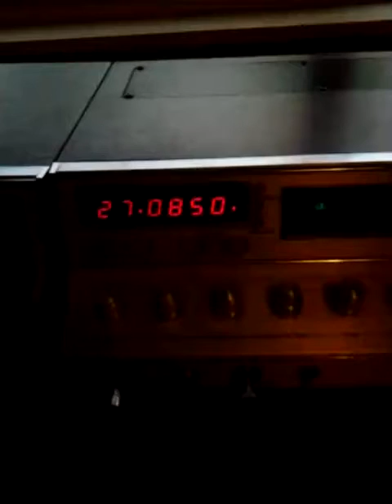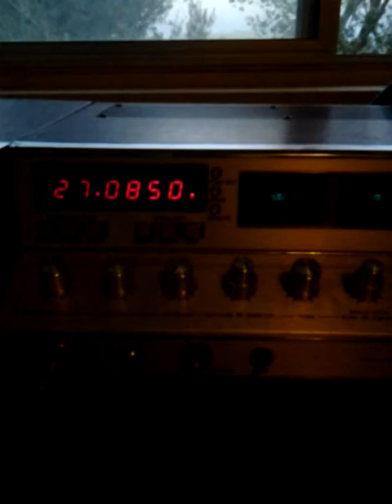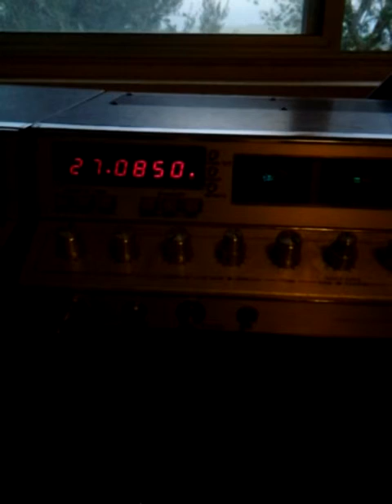Hollow Point layin it down to Hawaii 4/29/13.mp4